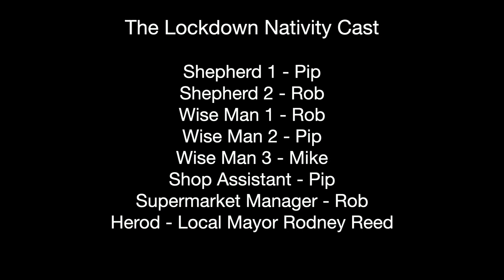Seaford Carol Concert 2020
Seaford Baptist Church UK live streamed the "Carol Concert for Seaford" on Saturday 19th December 2020, including "The Lockdown Nativity".